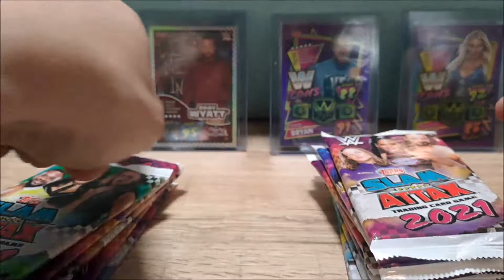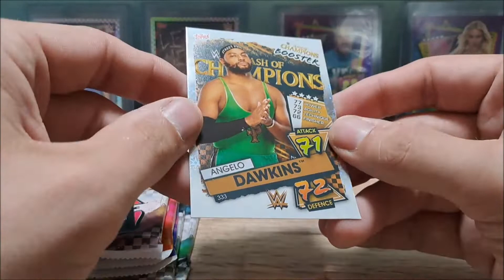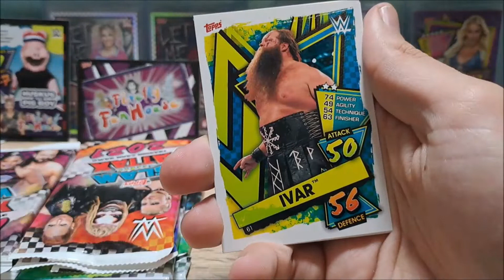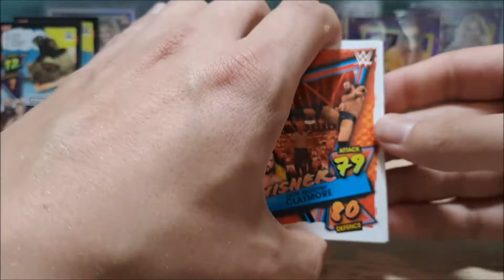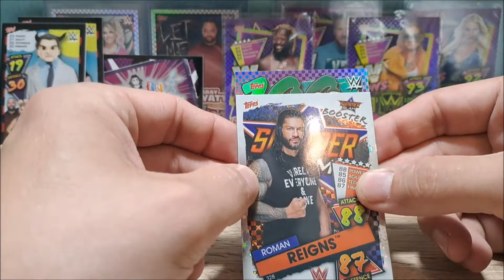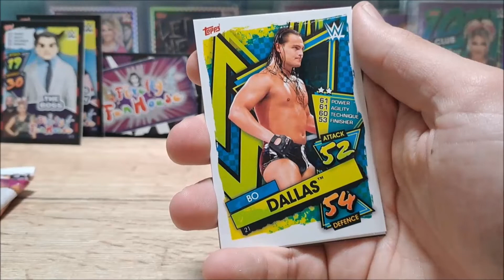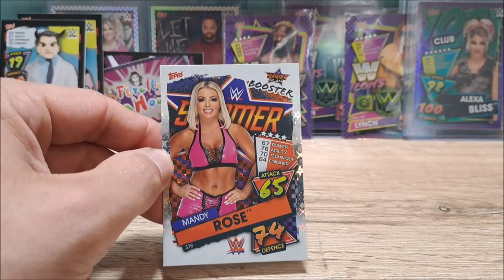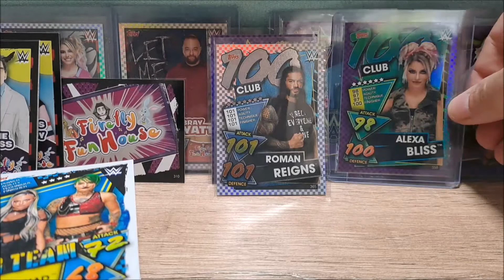Topps WWE Slam Attax 2021🔥🔥 KOMPLETTES DISPLAY - Wrestling Cards Opening - Hits sind on Point Teil 2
Wir öffnen WWE Slam Attax Karten von 2021. Teil Zwei. Ein ganzes Display. Ich bin großer Wrestling Fan und scharf auf eine der seltenen Autogramme. Werden wir ein Autogramm finden? Oder sogar den NWO John Cena?

Keine Angst, Flohmarktvideos kommen weiterhin.

Checkt auch meinen Instagram Account ab. Dort seht ihr Fotos meiner Figuren in Action.